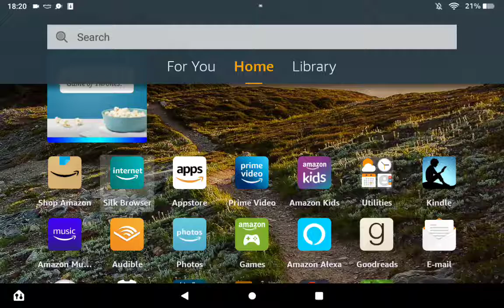I got twitter!